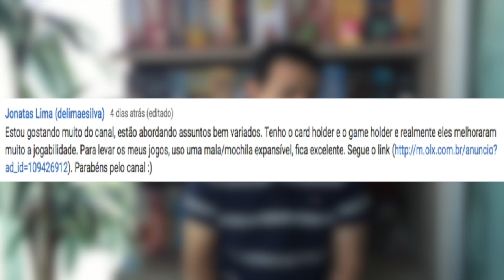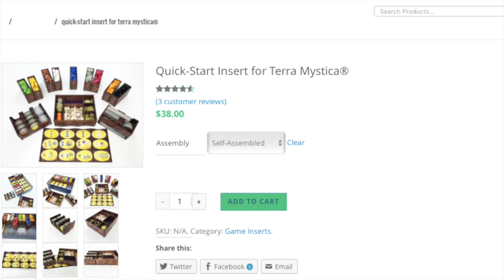E04 | Guia de Componentes e Acessórios - Inserts Customizados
Nesse vídeo falamos sobre Inserts Comuns e Inserts Customizados! Não deixe de conferir as vantagens!